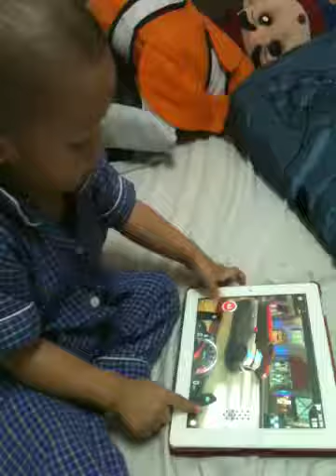Son man play the game win! CSR Racing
CRS Racing Audi A1 vs No Mini Cooper ..